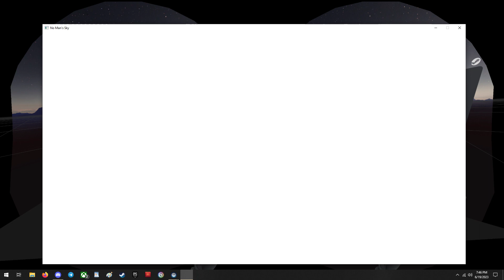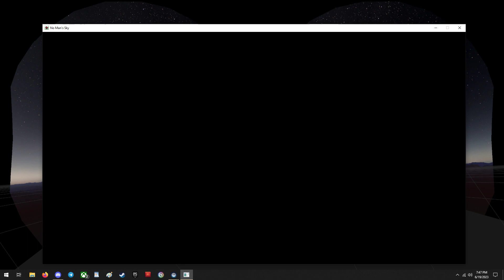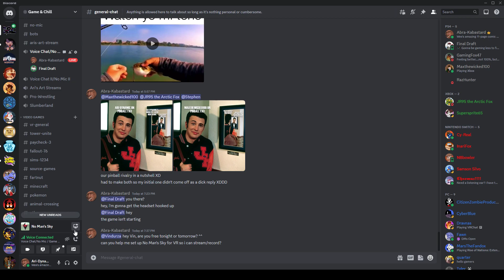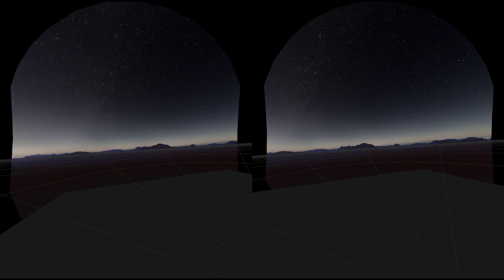Ari Tries to Play No Man's Sky VR (feat. Final Draft)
Uh, well... it... huh...